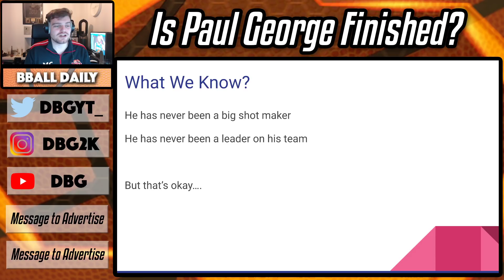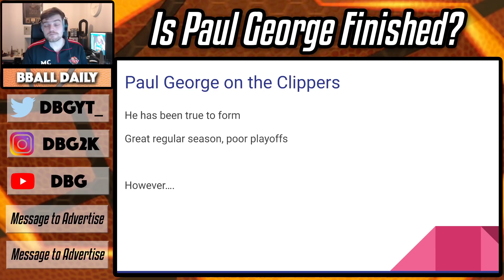We were all WRONG about Paul George....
We were all WRONG about Paul George. In this video we talk about paul george. paul george is an nba player for the los angeles clippers and was recently blamed for being a main reason why the los angeles clippers lost to the denver nuggets in the nba playoffs. in this video we talk about why i believe that we are being too hard on paul george as well as going over his past years in indiana. i believe that the clippers should not trade pail george and that that would be a disaster if they do

BBALL Daily:
THe basketball youtube channel of the well known NBA 2k youtuber DBG. This channel is ran by a former Irish international and former Irish Superleague basketball player who also has won multiple national titles as a coach at both the high school and collegiate level in Ireland. this channel will talk about nba news, nba stories as well as basketball news from all over the world